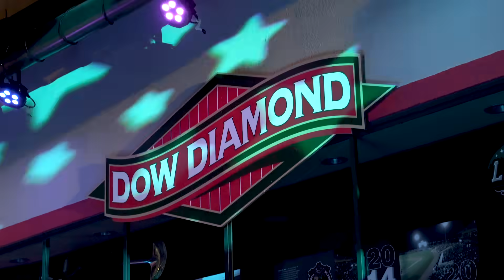Midnight on Main New Year's Eve Party December 31, 2018